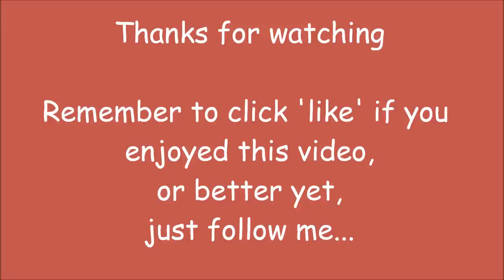Feeding the Lorikeets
Feeding the Lorikeets at Bird Kingdom in Niagara Falls.  They are very colourful birds and also very noisy and, they just love their nectar.